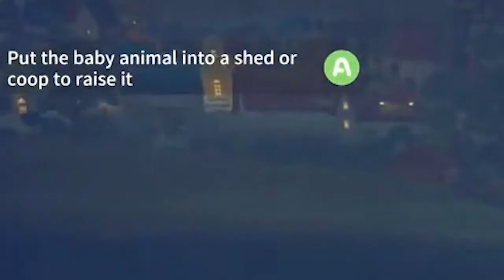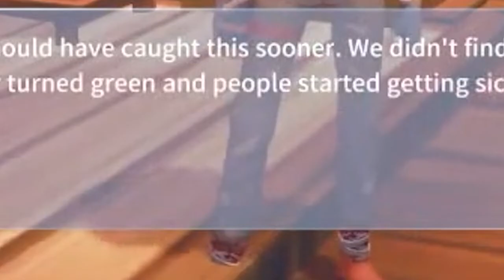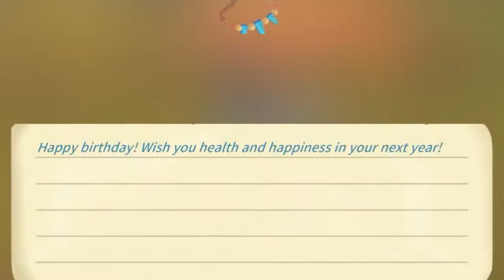Getting My Man: My Time at Portia Stream Highlights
Also helping Pinky out.

Thumbnail: Me